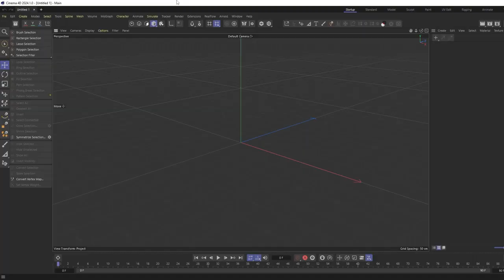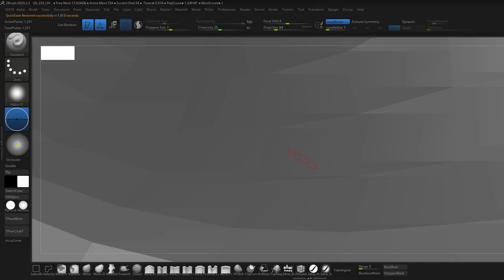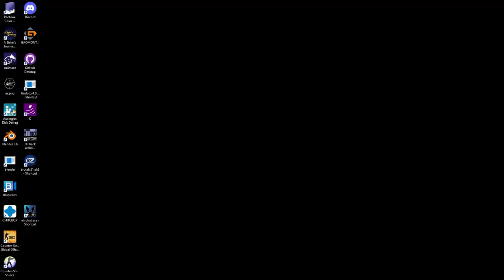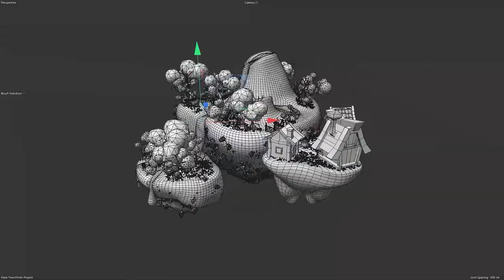MODELING of a 3D Volcano floating island with CINEMA 4D